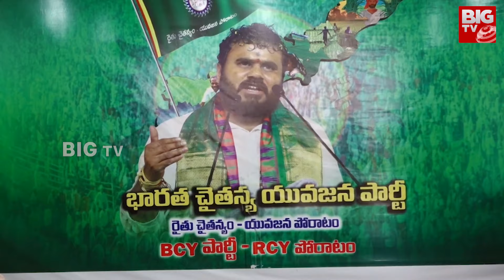Ramachandra Yadav : యాదవ్ దెబ్బ ఎవరికి? | BIG TV Telugu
యాదవ్ 'షాడో' ఎవరు?